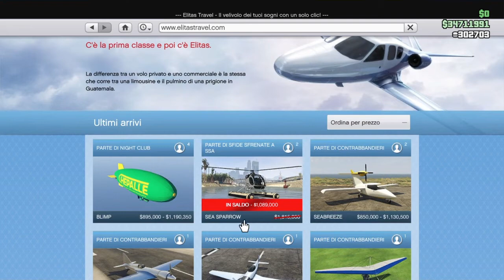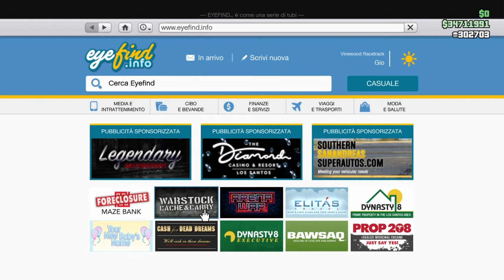Toreador Podium Weekly Update Gta5 Online 14-21 January